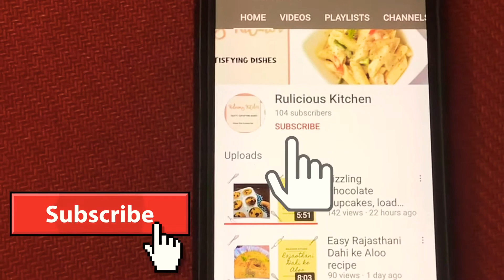Crispy Papad Rolls || Quick & Easy Recipe घर पर क्रिस्पी पापड़ रोल कैसे बनाये@ruliciouskitchen4774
Hi Friends I’m back with a Quick and easy mouthwatering Papad roll recipe
Link